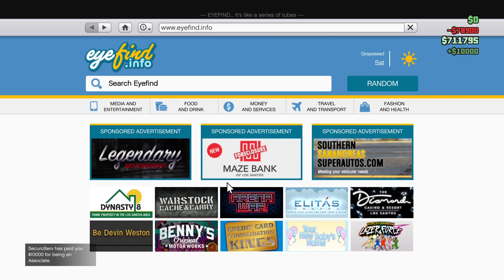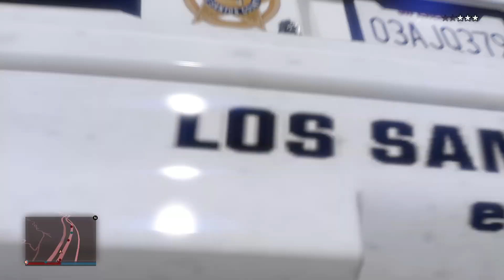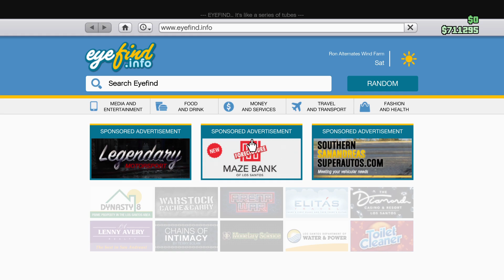Grand Theft Auto V_2024 12